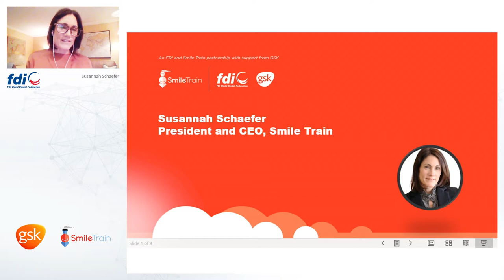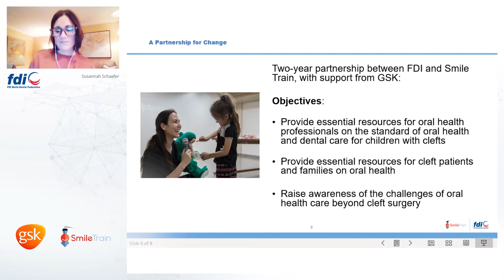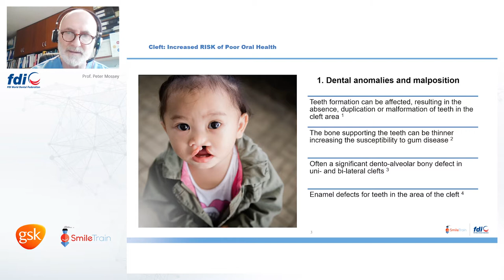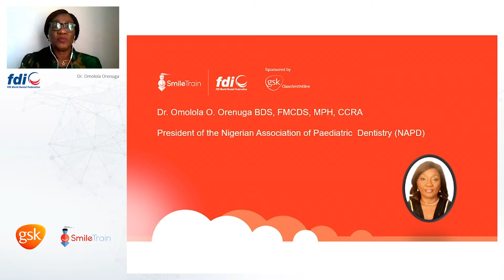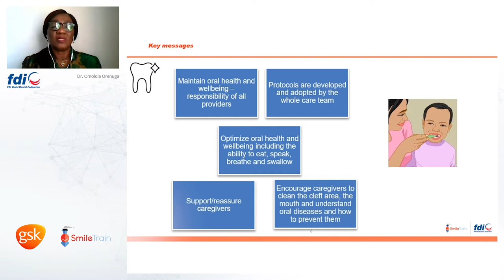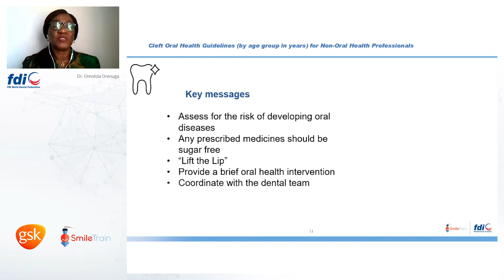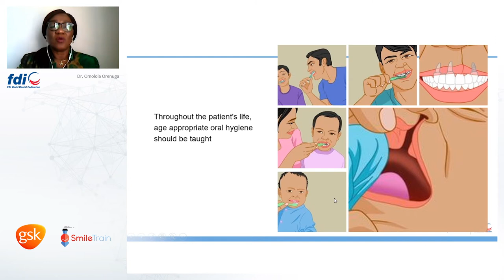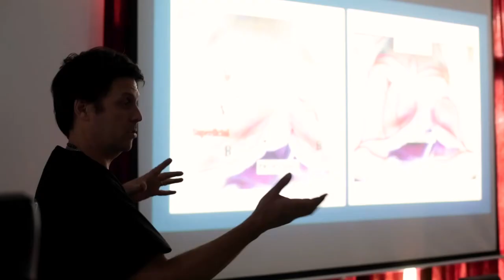(French) FDI Webinar: Oral Health in Comprehensive Cleft Care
(French recording) Many providers are involved in the care of people who are born with clefts. Everyone has a role to play in reducing oral disease in people who are born with clefts. This webinar will present the FDI World Dental Federation and Smile Train resource which has been developed to assist clinicians in their decision making during the oral health care continuum.